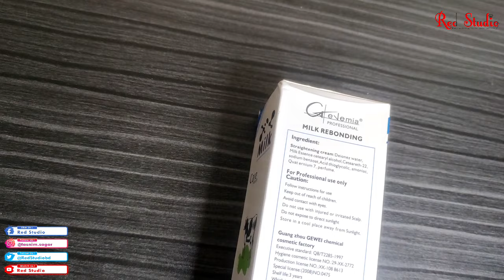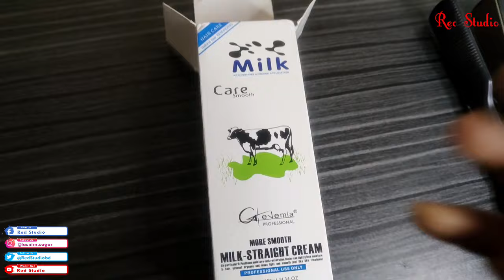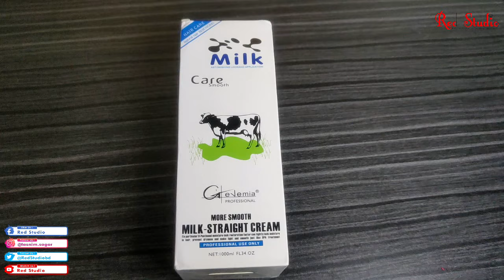How to *Hair Rebounding* at Home/Hair Straight at home/Milk Hair rebounding /Red Studio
How to *Hair Rebounding* at Home/Hair Straight at home/How I rebounding my hair at Home/Red Studio

Using Product :
Milk Hair Rebounding cream
price 1750 tk

🍀🍀 MY BUSNIESS PAGE
👉 আমার ছোট্ট একটি অনলাইন শপ আছে। তা থেকে কসমেটিক্স প্রোডাক্ট কিনতে ভিজিট করতে পারো  -
🎀 Angels Beauty Shop BD 🎀